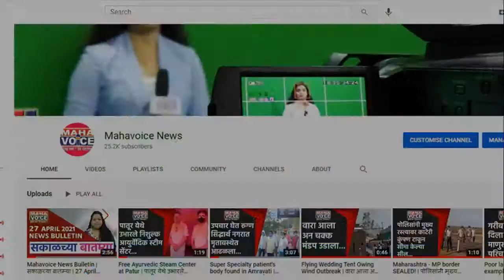Amravati | Farmers' Watermelon is getting bad due to Lockdown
लॉकडाऊनमुळे शेतकऱ्यांचं टरबूज होत आहे खराब...शेतकऱ्यांना शेतमाल विकण्याची परवानगी द्यावी...शेतकऱ्याची मागणी

सद्या कोव्हीड रुग्णाचा प्रादुर्भाव वाढला असल्याने अमरावती जिल्हा लॉक डाउन करण्यात आला आहे.. यात केवळ हॉस्पिटल आणि मेडिकल सुरू ठेवण्याची परवानगी असल्याने उन्हाळी हंगामात लागवड केलेलं शेतकऱ्यांचं टरबूज पिकाच नुकसान  होत आहे.. शेतमाल बाजारात कसा न्यायचा हा प्रश्न शेतकर्यांसमोर उभा आहे.